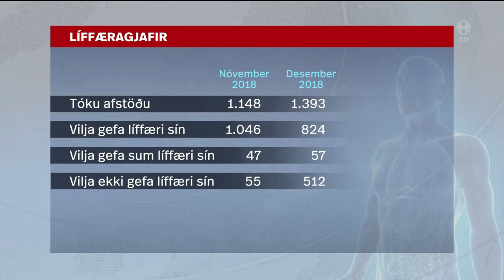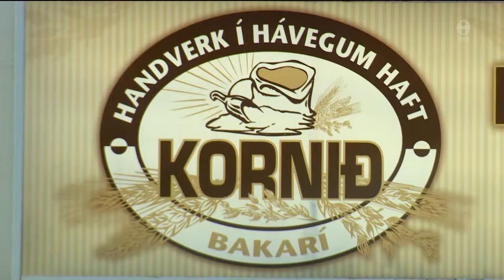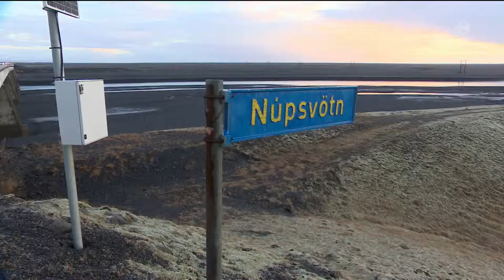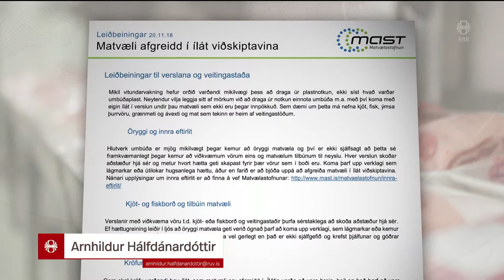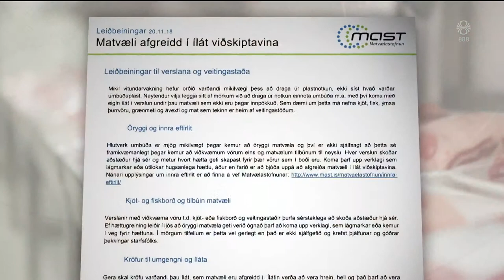Fréttir - 03. jan 2019